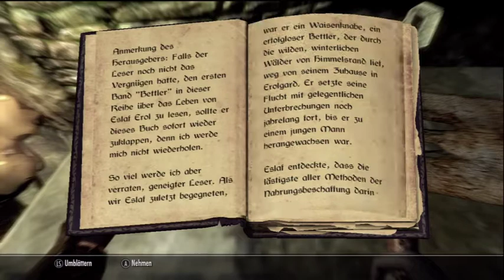Let's Play TES V Skyrim #008 [DE] [Highlight] - Das Ödsturzhügelgrab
HINWEIS ZU DEN HIGHLIGHT-FOLGEN
Mit [Highlight] gekennzeichnete Folgen zeigen Storytechnisch Höhepunkte, nicht gekennzeichnete Folgen müssen zum Verständnis der Handlung nicht angesehen werden.

Ein Action-Rollenspiel von Bethesda (2010).

WICHTIGER HINWEIS